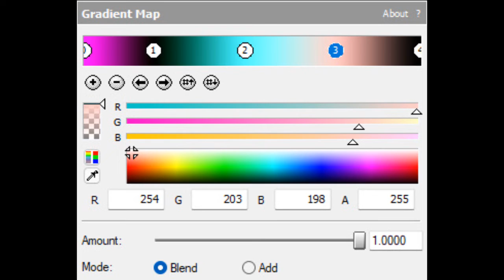How To Make NeonightFlangedSawChorded